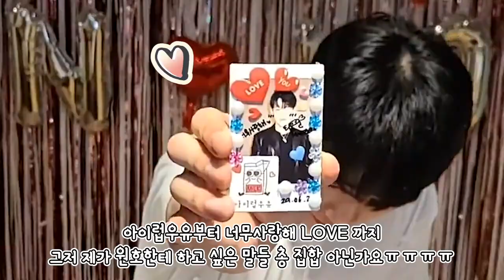WONHO 원호 VLIVE 200629 I love you so much WONHO announcing fan club name